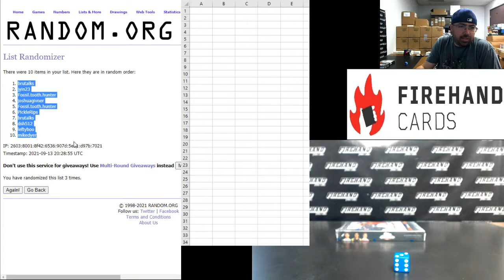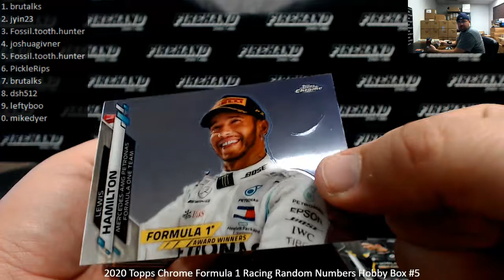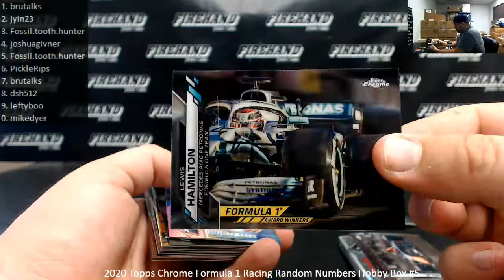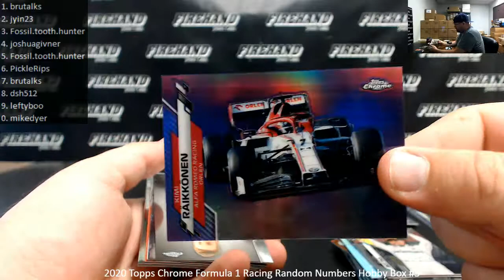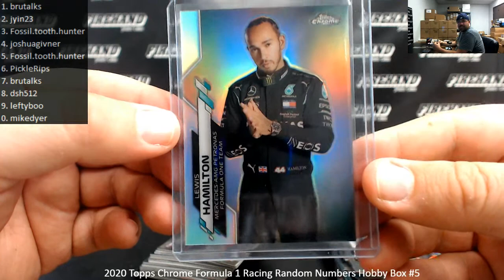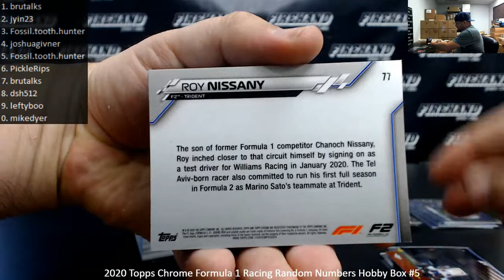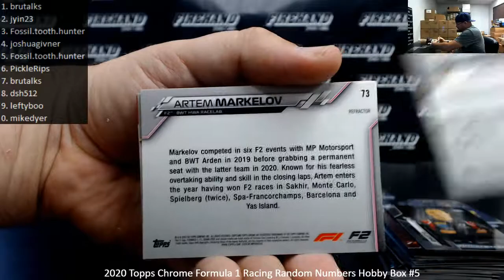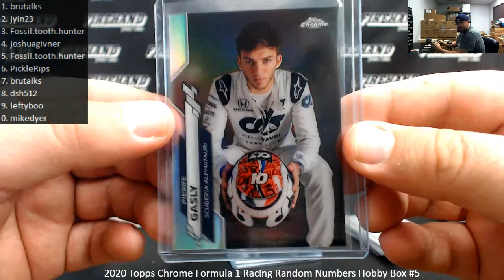9/13/2021 2020 Topps Chrome Formula 1 Racing Random Numbers Hobby Box #5